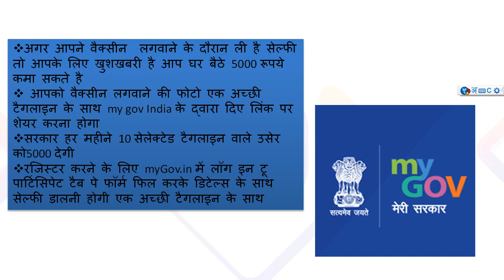shorts youtubeshorts सुनहरा mauka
कोरोना वायरस के प्रकोप को रोकने के लिए केंद्र सर्कार ने वैक्सीनेशन अभियान तेज क्र दिया है अगर आपने कोरोना वायरस वैक्सीन लागने के दौरान फोटो क्लिक की है तो आपके लिए खुशखबरी है आप घर बैठे  ५००० रूपये कमा सकते है
आपको इस कोंटेस्ट में हिस्सालेने के लिए सबसे पहले myGov.in पर जाना होगा .उसके बाद यह पर लॉग इन टू पार्टिसिपेट टैब पर क्लिक करके आपको रजिस्ट्रेशन डिटेल्स भरनी होगी फिर अपना फोटो एक अच्छी टैगलाइन के साथ शेयर करना बता दे इस समय देश में 18+
लोगो को वैक्सीनेशन ल्किया जा रहा है
केंद्र सरकार हर माह १० सेलेक्टेड यूजर को ५००० कैश प्राइज देगी